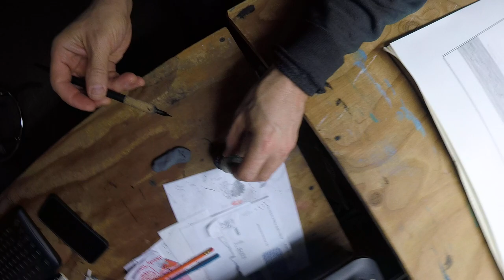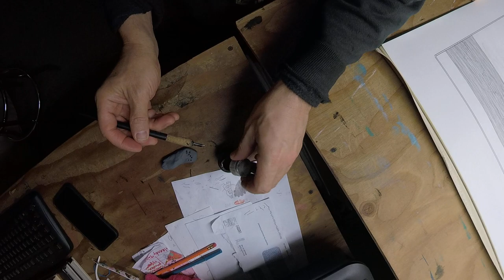Pen & Ink - Drawing straight lines with a crow quill pen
In this video I am drawing straight lines for the background (sky) of my Bobwhite Quail pen & ink drawing. Nib holder is a Koh-i-noor 'Made in Germany' No. 127. Nib is a Hunt 22B. Ink is Koh-i-noor brand india ink.